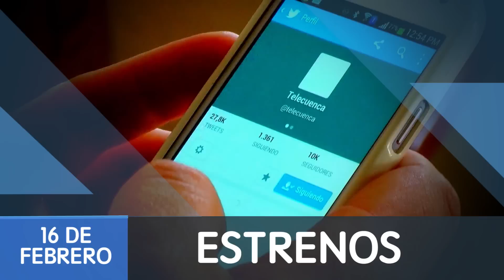ESTRENOS SERIES TELECUENCA 2015.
En febrero Telecuenca estrena sus nueva series.
Escuadrón Especial.
Directo al sur.
Las aventuras de Simbad.
Eñ señor de las bestias.